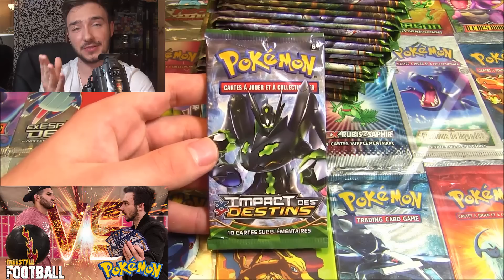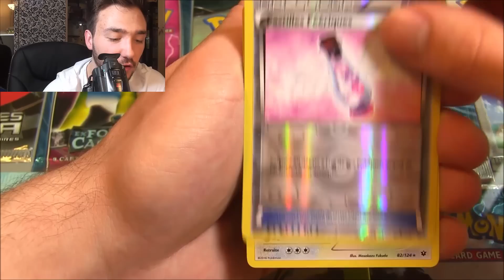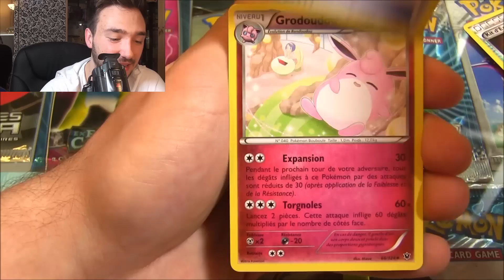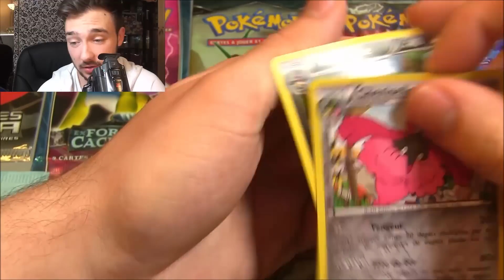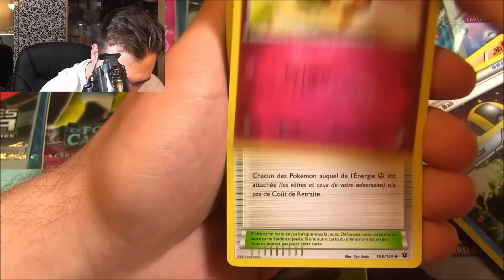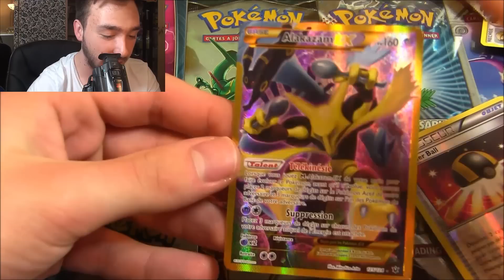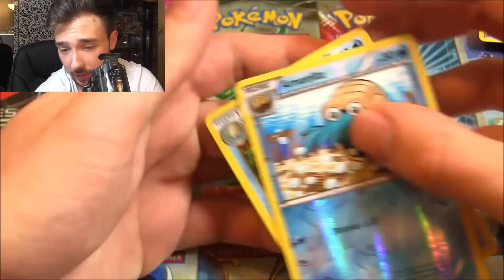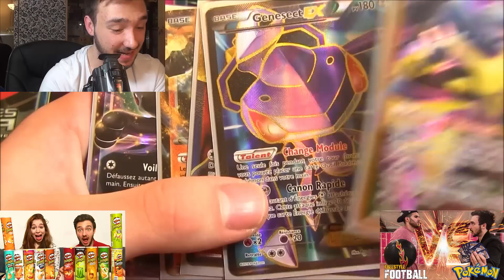MEILLEURE Ouverture de 100 Boosters Pokémon IMPACT DES DESTINS #3 TOP XY10 !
Ouverture booster pokemon impact des destins 3 ! Mega ouverture pokemon de 100 boosters Pokémon XY10 Impact Des Destins 3 ! MEILLEURE OUVERTURE !

Hey les amis ! C'est parti pour une mega ouverture de 100 boosters pokémon XY10 IMPACT DES DESTINS ! On va se faire plaisir avec 4 ouvertures de 25 boosters pokémon, on enchaine avec 25 boosters pokémon de folie ! :D

DAVID15 = -15€ sur le display XY10 jusqu'au ​31
 mai
DAVID5 = -5% sur XY9 sur les boosters, tripacks et displays
                 -5% sur XY10 sur les boosters, tripacks
Les 2 promos sur cumulable

Objectif : avoir un maximum de carte pokémon ultra-rare ex full art ! La carte pokémon secrète et un maximum de carte en reverse !

David